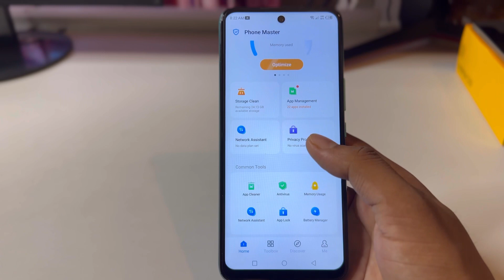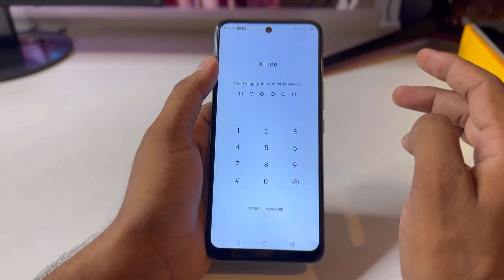How to hide apps in Infinix zero 30 5g /Infinix zero 30 5g app hide/app hide setting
topic.

Infinix zero 30 5g me app hide kaise kare
Infinix app hide
Infinix zero 30 5g me app ko hide kaise kare
Infinix zero 30 5g hide apps
Infinix zero 30 5g app hide setting
Infinix zero 30 5g hide app setting
how to hide apps Infinix zero 30 5g
how to hide app in Infinix zero 30 5g
Infinix zero 30 5g main apps ko kaise hide kare
Infinix zero 30 5g apps hide setting
hide apps in Infinix zero 30 5g
Infinix zero 30 setting
app hide